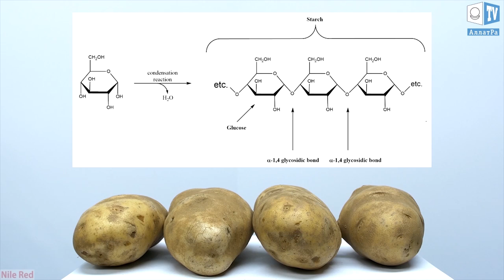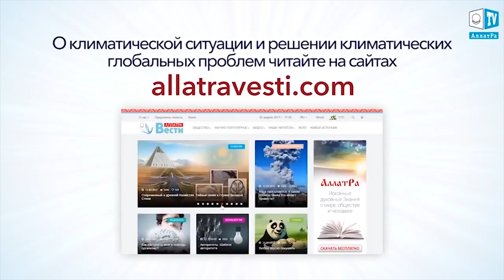Дыхание жизни. Пластик из картофеля: миф или реальность? Новые технологии.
Интересное открытие сделали учёные-химики из Альбертского университета в г. Эдмонтон в Канаде. Используя метод экстракции субкритической водой было обнаружено то, что картофельный крахмал приобретает новые свойства, он начинает растягиваться и удлиняться. Во время экстракции температура воды поддерживается между точкой кипения 100 °C и точкой образования воды в пар – 374 °C. Чаще всего, температура поддерживается на уровне 200 °C.
Получившийся продукт из картофельных очисток, по сути, является гибким и прочным биоразлагаемым пластиком. И к тому же сохраняет фенольные соединения, благодаря которым картофель, яблоки и виноград защищаются от микробов. А это означает, что полученный биопластик из картофеля имеет антимикробные и антиоксидантные свойства, которые защищают продукты в такой плёнке или контейнере от негативного влияния бактерий и свободных радикалов.
Учёные запатентовали полученную технологию и верят, что она станет хорошей альтернативой производимому пластику из нефти.

Приглашаем ученых и всех заинтересованных лиц к обсуждению возможностей реализации данной технологии и использование её в различных сферах деятельности человека.
информацию о других технологиях, известных Вам, которые способны помочь человечеству во времена надвигающихся природных катаклизмах.

О климатических событиях в мире и путях решения климатических проблем Вы можете прочесть в докладе ученых АЛЛАТРА НАУКА «О проблемах и последствиях глобального изменения климата на Земле. Эффективные пути решения данных проблем».